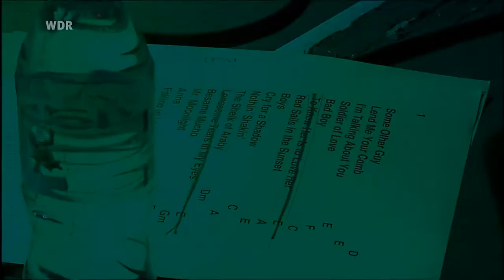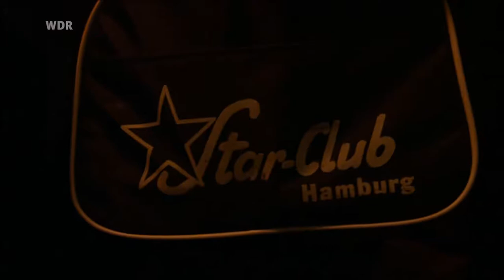Bambi Kino - Live @ Indra (Hamburg, Germany August 17, 2010)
Doug Gillard (guitar, vocals)
Ira Elliot (drums, vocals)
Mark Rozzo (guitar, vocals)
Erik Paparazzi (bass, vocals)

Everybody's Trying To Be My Baby
So How Come (No One Loves Me)
Sure To Fall
Ain't She Sweet
Till There Was You
Matchbox
Memphis, Tennessee
Honey Don't
A Shot Of Rhythm And Blues
Wild Cat
Lonesome Tears In My Eyes
Chains
Shimmy Shimmy
Long Tall Sally
Interview
Clarabella
One After 909
Baby It's You
Three Cool Cats
Words Of Love
Ramrod
Got To Find My Baby
That's Alright (Mama)
Crying Waiting Hoping
Leave My Kitten Alone
Lonesome Town
Shakin' All Over
I Saw Her Standing There
Kansas City
Hey Baby
Some Other Guy